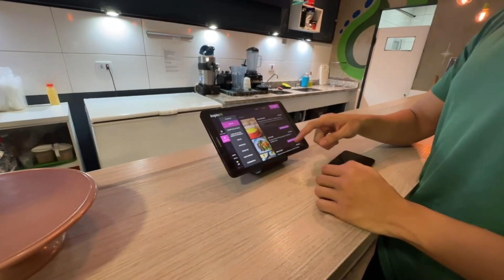JON VLOGS FALOU QUE IRIA LEVAR MAYARA PRA COMER TAPIOCA OLHA AONDE ELE LEVOU! KKK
JonVlogs